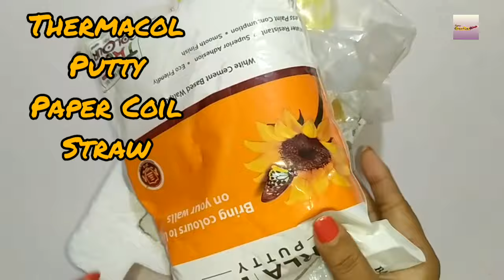modern art Ganesha | unique long nose ganesha | car dashboard statue lord ganesha | DIY ganesha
stay blessed, let's make modern art ganesha at home Ganesha a beautiful and unique long nose ganesha. can use at your car dashboard as a statue lord ganesha. home decoration ideas

material used
1) wall putty
2) Thermocol
3) paper straw
4) silver foil
5) decorative material

Below are the more other videos you may like pertaining home decor ideas :

So guys 👫👬👭 if this video helpful to you then please like,  share and subscribe the video and also press bell icon  to get the alert 🚨 for my upcoming videos with new topics.